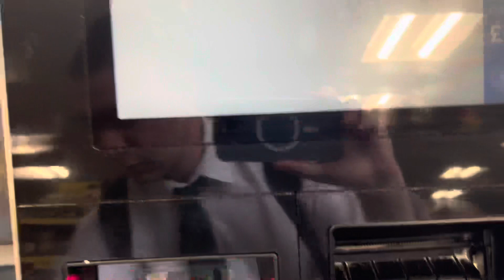DN iSCAN Easy Self Checkout at Tesco Express High Street Brentwood